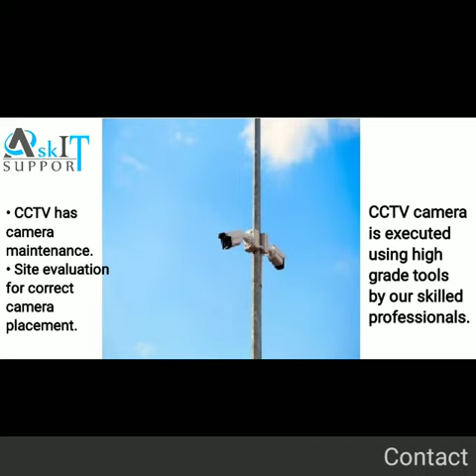CCTV camera installation services in Bathinda Punjab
CCTV Camera repair | Installation | Support
Being one of the best organizations, we are providing cctv camera installation services in bathinda Punjab,. Installation of CCTV camera is executed using high grade tools by our skilled professionals. Our professionals check all the quality standards associated with this service and perform this service in the best possible way. We offer it

The CCTV Professional installation team provides you with easy install, setup and configuration services for all models. Our team of CCTV technicians consists of qualified CCTV installers and provides you with third party surveillance system and security camera installation, setup and configuration services cvs.

At ASK IT SUPPORT, We Help You Find the Right  IT Solutions for Your Business.
SCF 18 near TV TOWER/ECOM COURIER OFFICE
Model Town Phase-1 Bathinda-151001 Punjab
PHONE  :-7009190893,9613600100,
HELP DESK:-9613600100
WORKING TIME
Mon - Sat: 10:00 - 18:30
⬇️⬇️Follow me⬇️⬇️